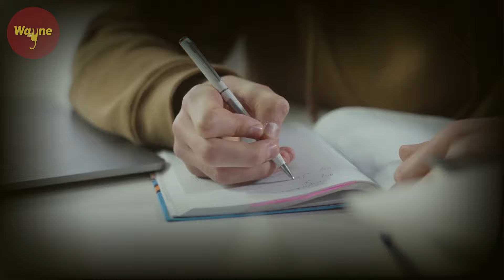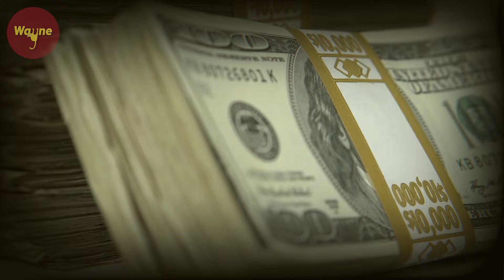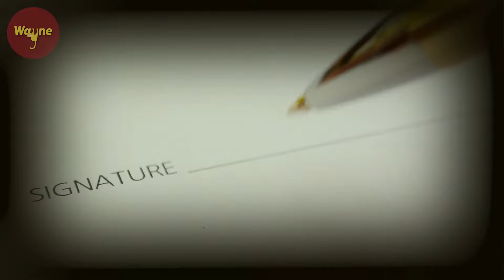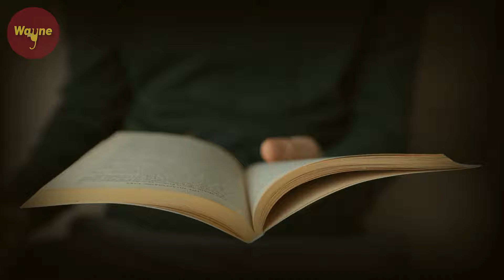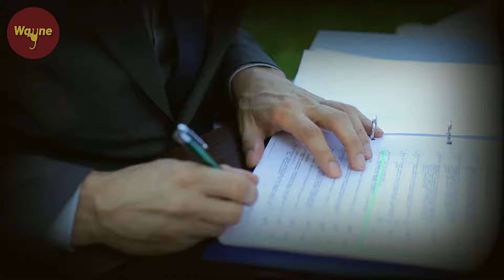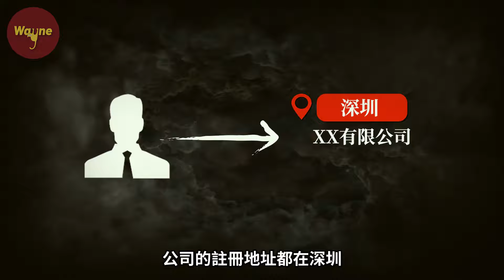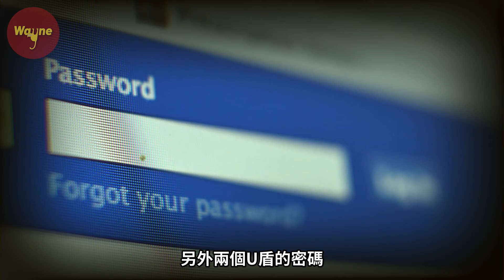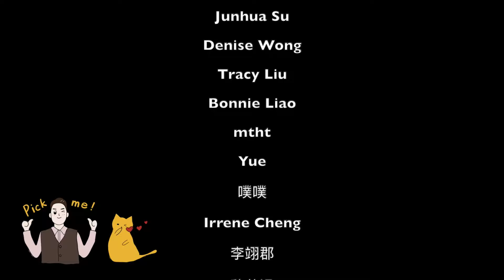初中學歷在牢里自學注會，一出獄就成財務總監，半年捲走1900萬，精心佈局最後卻被一隻行李箱「出賣」了...... | 不可思議的罪犯 | Wayne調查